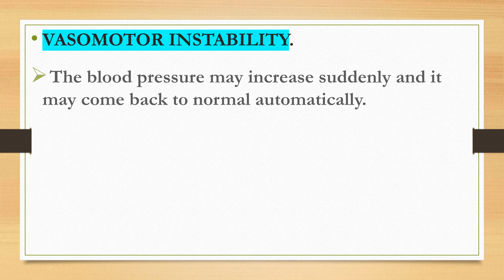POST MENOPAUSAL SYNDROME SYMPTOMS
DURING MENOPAUSE, THE WOMAN DEVELOPS CERTAIN PHYSICAL, PHYSIOLOGICAL CHANGES WHICH ARE COLLECTIVELY KNOWN AS POSTMENOPAUSAL SYNDROME.
THESE SYMPTOMS START APPEARING SOON AFTER THE OVARIES STOP FUNCTIONING.
THIS IS MAINLY OCCUR DUE TO THE LACK OF ESTROGEN AND PROGESTERONE. THIS WILL LAST FOR FEW MONTHS TO FEW YEARS.